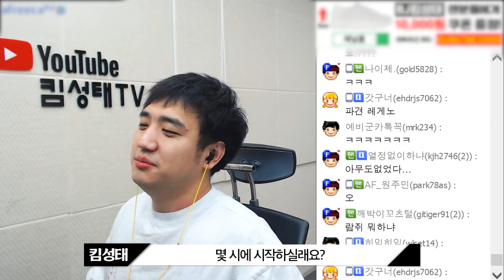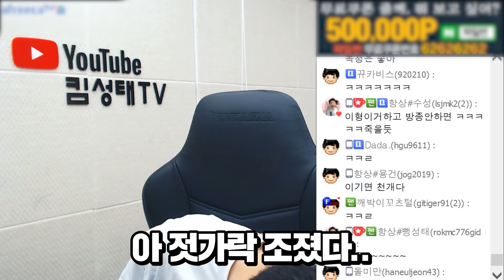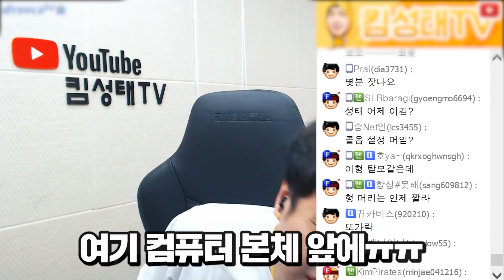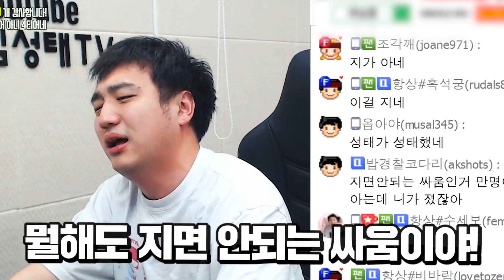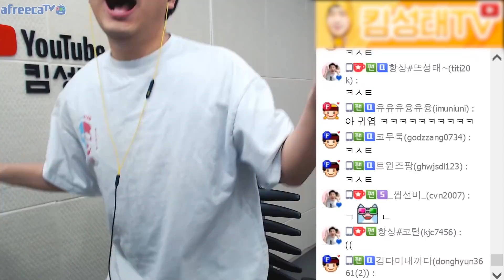방송에 미친자의 생활 [배틀그라운드]